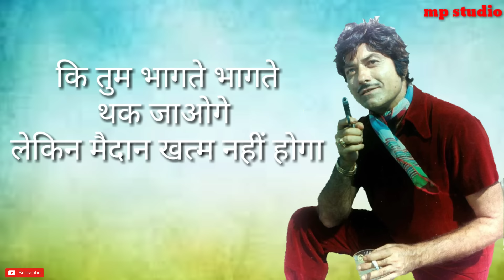🔥RAJKUMAR DIALOGUE ATTITUDE WHATSAAP STATUS🔥 || NEW WHATSAAP STATUS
whatsapp status
love status
husband wife whatsapp status tamil
husband and wife love whatsapp status whatsapp status
sunny deol
sunny deol best dialogue
sunny deol full movies
sunny deol dialogues
sunny deol ki movie
sunny deol best dialogue scene
sunny deol new movie
pakistani drama sad dialogue status dialogue status
sad dialogue status
status
sad dialogue whatsapp status
whatsapp status
sad status
attitude status
dialogues status
status dialogue
love dialogue status
raj kumar best dialogues
rajkumar dialogue
raaj kumar dialogues
rajkumar best dialogue
raaj kumar dialogue
rajkumar hit dialogues
raaj kumar best dialogue
rajkumar dialogues
jung baaz dialogue rajkumar
rajkumar ka zabardast dialogue